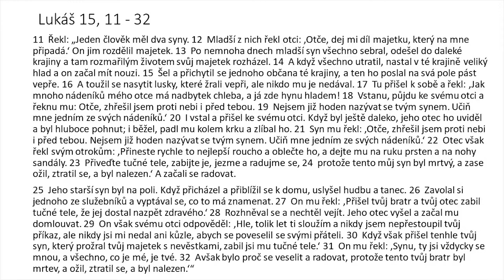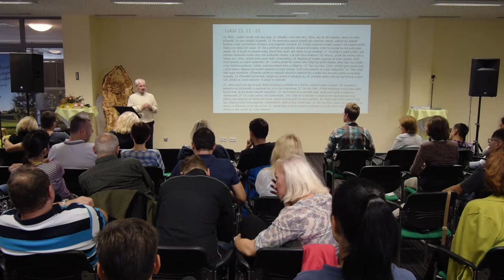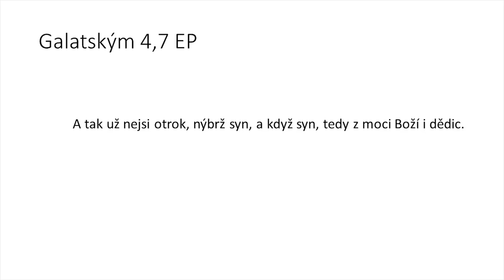Otec, ktorý túži po zmierení... (6/12) • Pavel Raus • Hľadá sa otec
Záznam z rodinnej víkendoFky na tému "Hľadá sa otec".
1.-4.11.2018 Hotel TRIGAN, Štrbské Pleso